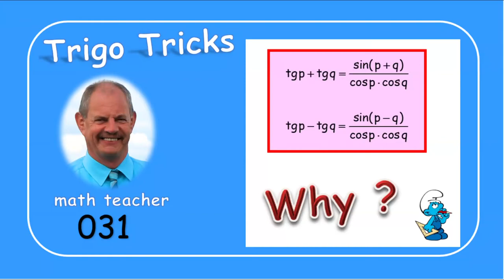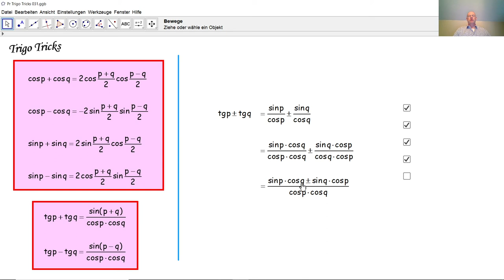Trigo Tricks 031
Durch bekannte trigonometrische Formeln beweisen wir zwei neue trigonometrische Formeln.